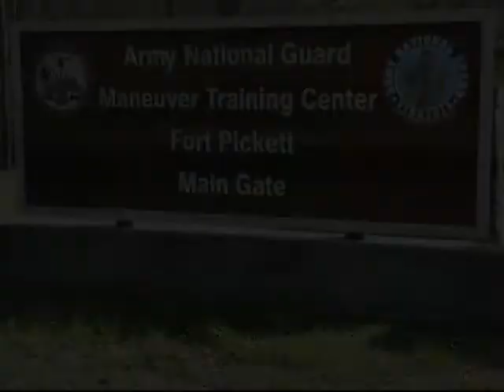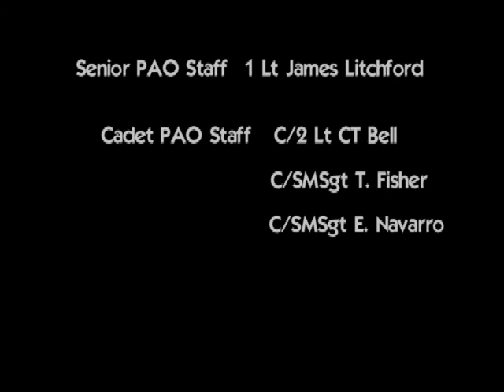VA Civil Air Patrol ENC-2011 Interview CW4 Philip Brashear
Virgina Wing Encampment 2011 Required Staff Training at Fort Pickett in Blackstone VA.  Cadets experience an awesome unexpected interview with Philip Brashear and his crew of the Boeing CH-47 from Fort Eustis, Virginia.  Philip is the son of the late Carl Brashear whose life was protrayed in the Movie men of Honor.